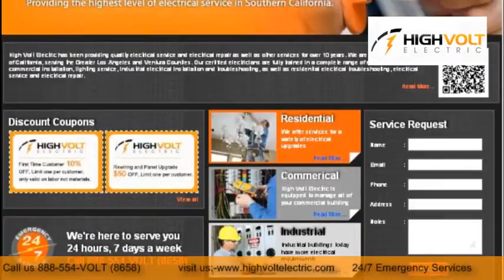Artesia Electrician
Your Artesia Electrician works on ALL THINGS ELECTRICAL! No job is too big or too small. From repairing, replacing, or moving a light switch to replacing your entire electrical panel, we do it all. Need a new lighting fixture? Need a new electrical outlet? Want to install track lighting?